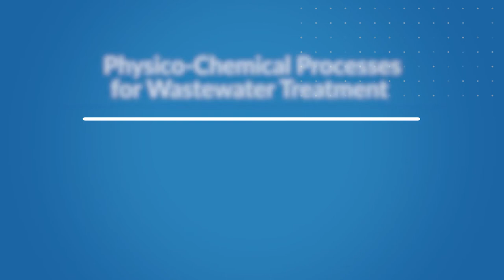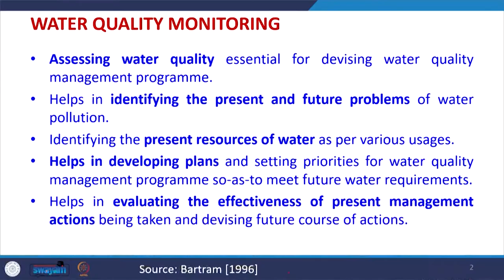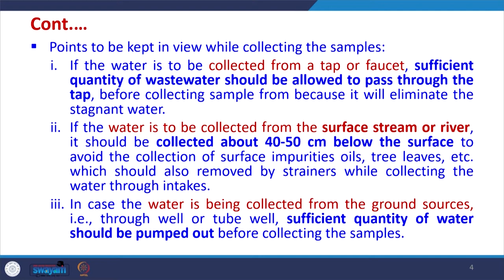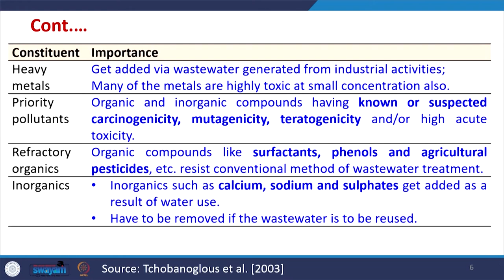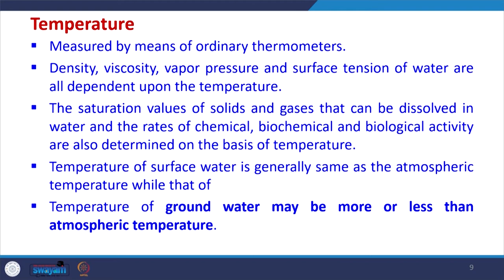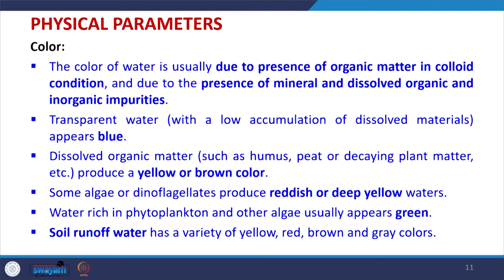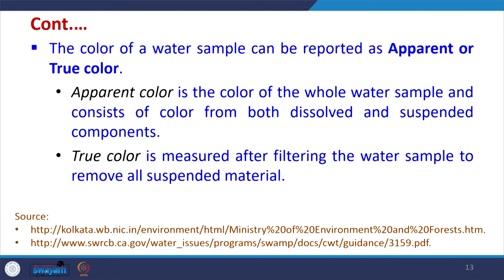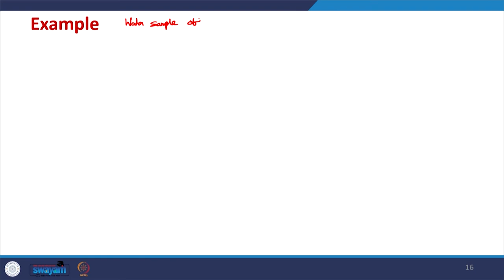Lecture 03: Water Quality Monitoring: Physical Parameters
This lecture contains water quality monitoring related to physical parameters.